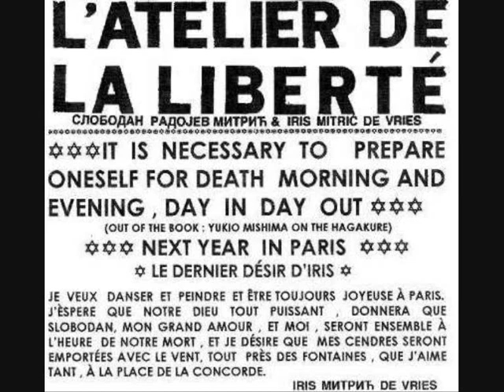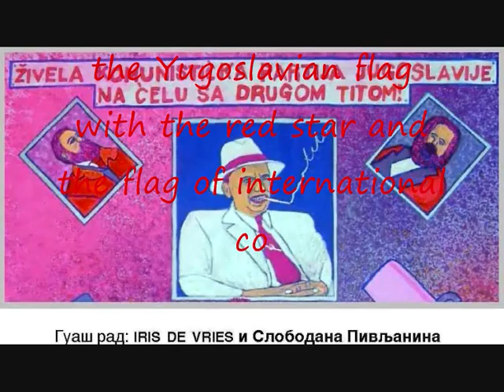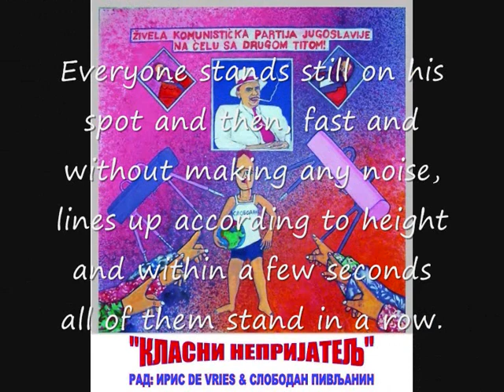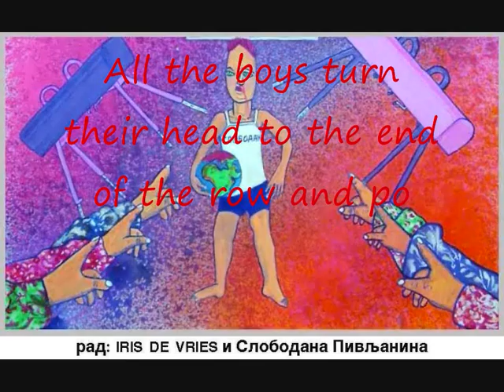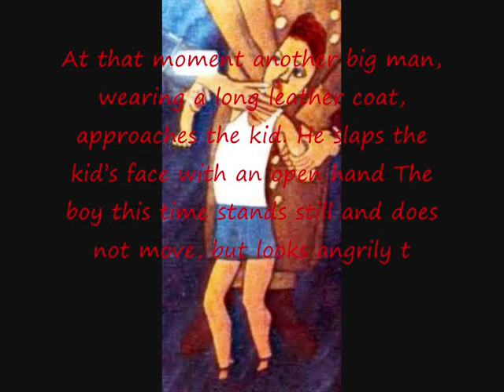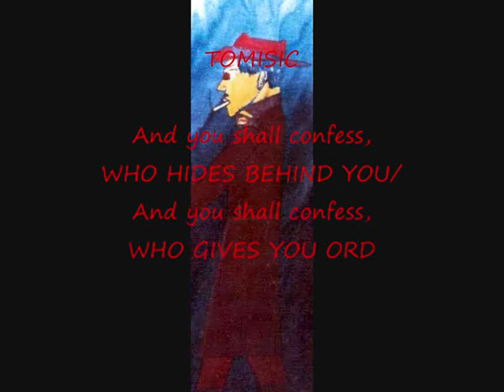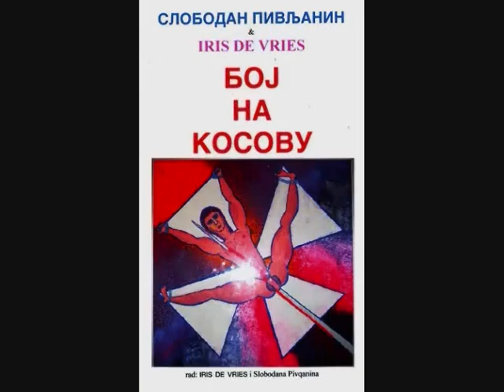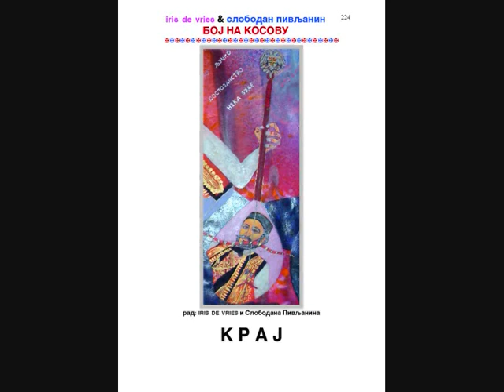THE KID - THE BATTLE OF KOSOVO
A DRAMA
 IN THREE ACTS
AND TWENTY-SIX SCENES

(TRANSLATED BY: ROBERT JAN KELDERF FROM THE DUTCH TRANSLATION BY: IRIS DE VRIES
OF THE SERBIAN ORIGINAL WRITTEN IN 1989
TO COMMEMORATE THE BATTLE OF KOSOVO IN 1389)

By: SLOBODAN OF THE PIVA
IRIS DE VRIES